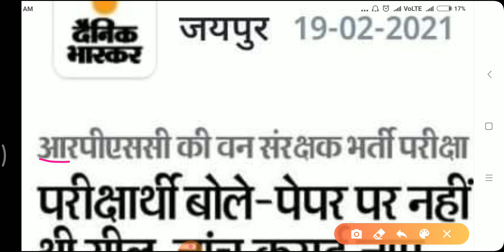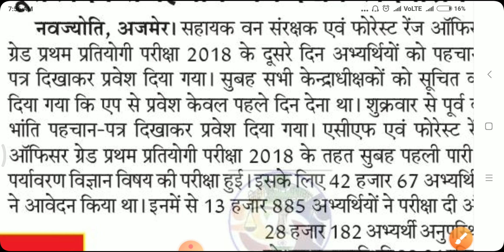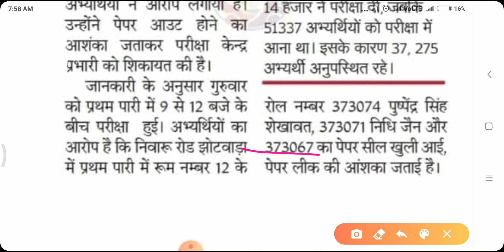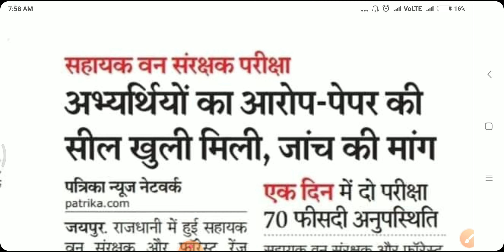RPSC ACF Forest Range Officer Exam Latest update News | Rpsc ACF Exam Paper Answer key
RPSC ACF Forest Range Officer Exam Latest update News today